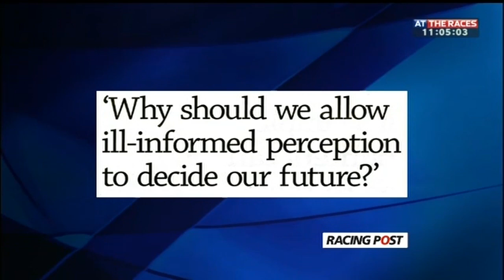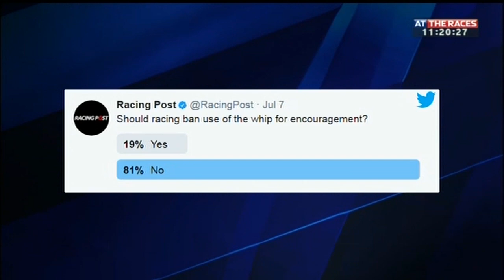Does the whip hinder horse racing?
Is use of the whip in horse racing acceptable to the sensibilities of modern society?

In an eye-catching headline on Friday 7 July 2017, The Racing Post published an article on 'Why racing must ban the whip', to much criticism from industry professionals and many horse racing fans.

Here on Sunday Forum, we discuss the issue with John McCririck, Kevin Blake, Simon Holt and MIle Cattermole - what are the rights and wrong of the use of the whip in horse racing, and does the perception of the whip hinder horse racing?